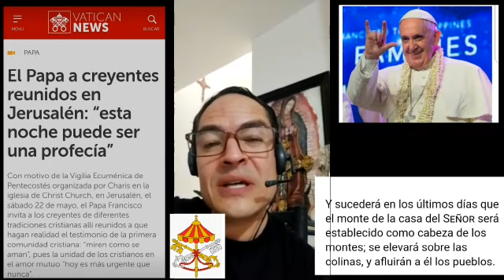Nueva Blasfemia contra el Espíritu Santo por parte de Bergoglio en Jerusalén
Video de Lic. Carlos Daniel